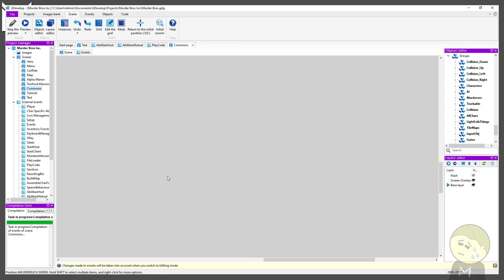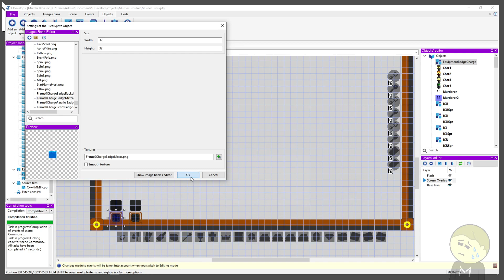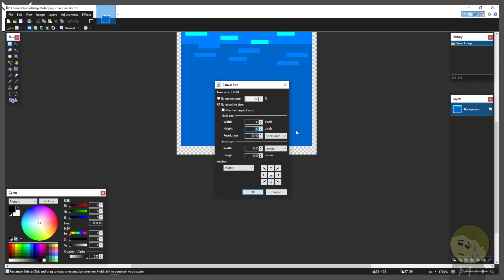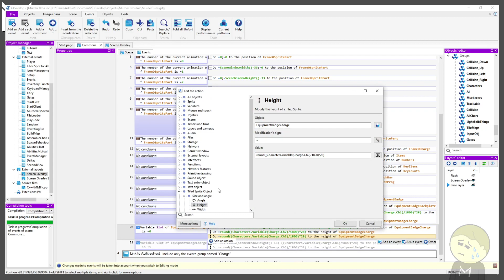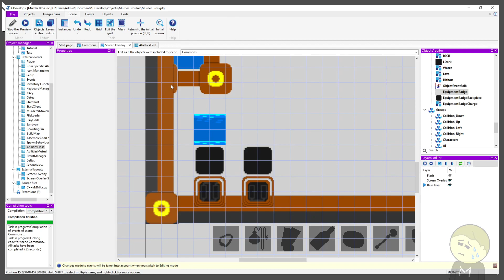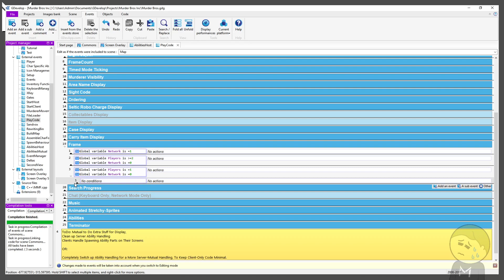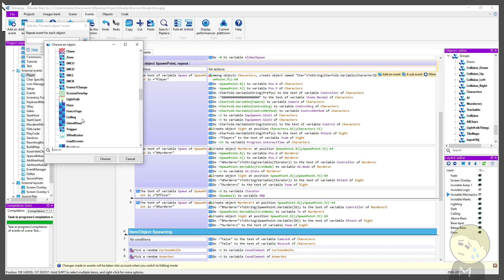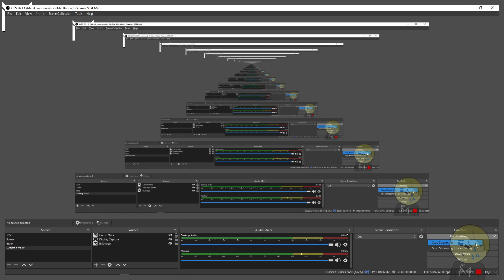Miles Deadstream: Programming 12 - MBI 12: Secondary & Tertiary Charge Meters, Murderer Witnessing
I used an hour to make secondary and tertiary charge meters for extra equipment (charge badges), and slightly tweaked the code for charging (to taste)

I also ensured that witnessing the murderer has an effect toward winning the game by partial implementation of this being a case element.

This Stream is of me programming MBI update 1.5